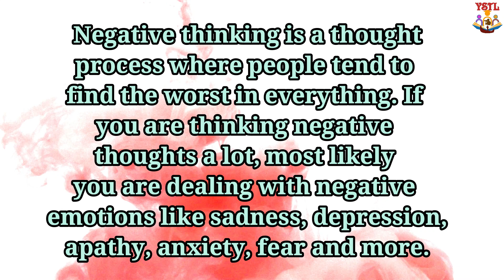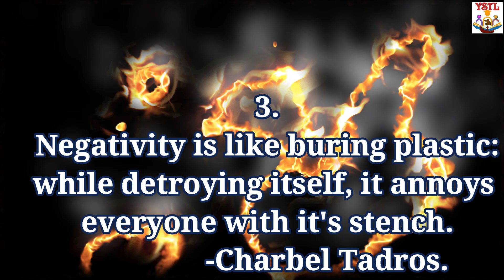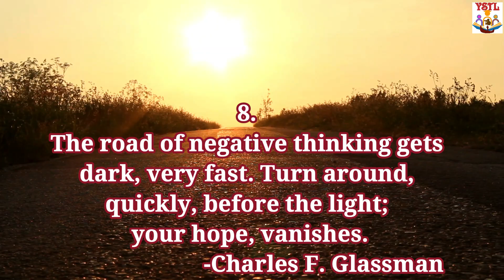Side-effects of negative thinking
Hello everyone,
Welcome to this channel, 'Yesterday's Stories Today's Lessons".
In this video I will tell you 10 effects of negative thinking.

Suggested:-